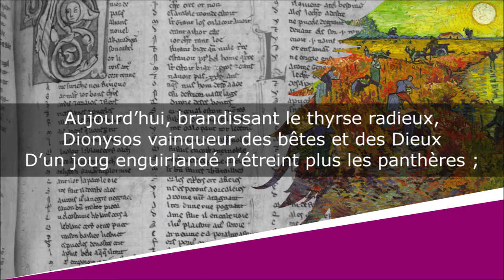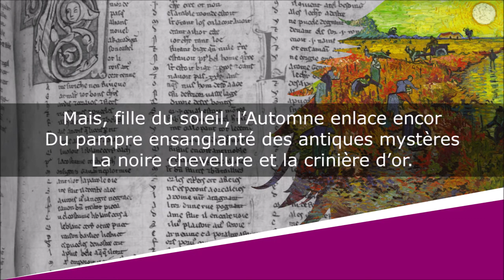Vendange - Sonnet - José-Maria de Heredia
Vendange
Les Trophées - La Nature et le Rêve

Lecture : AB
Portrait de couverture : Paul Chabas
Illustration de fond : Vincent van Gogh

Texte :
Les vendangeurs lassés ayant rompu leurs lignes,
Des voix claires sonnaient à l’air vibrant du soir
Et les femmes, en chœur, marchant vers le pressoir,
Mêlaient à leurs chansons des appels et des signes.

C’est par un ciel pareil, tout blanc du vol des cygnes,
Que, dans Naxos fumant comme un rouge encensoir,
La Bacchanale vit la Crétoise s’asseoir
Auprès du beau Dompteur ivre du sang des vignes.

Aujourd’hui, brandissant le thyrse radieux,
Dionysos vainqueur des bêtes et des Dieux
D’un joug enguirlandé n’étreint plus les panthères ;

Mais, fille du soleil, l’Automne enlace encor
Du pampre ensanglanté des antiques mystères
La noire chevelure et la crinière d’or.